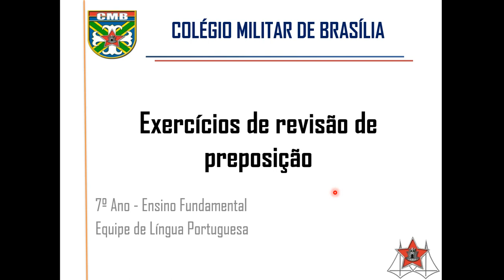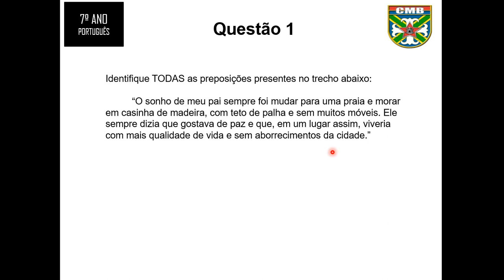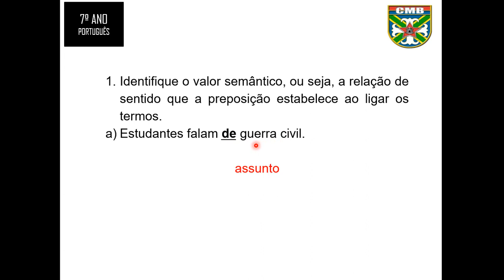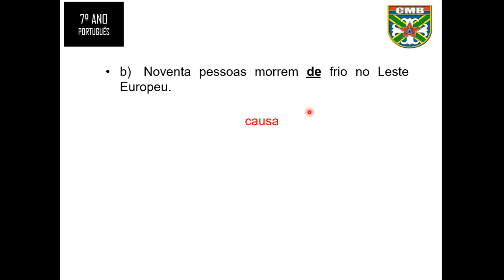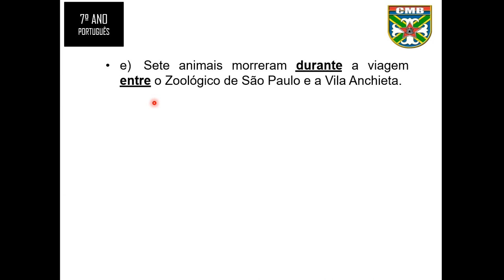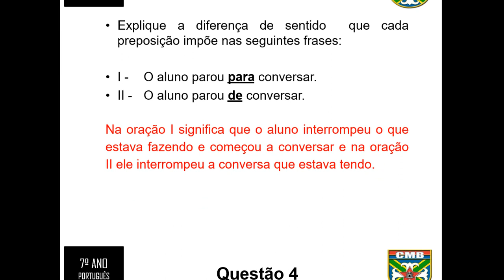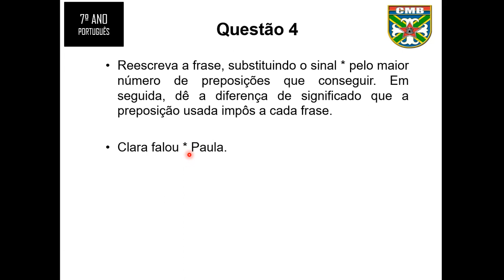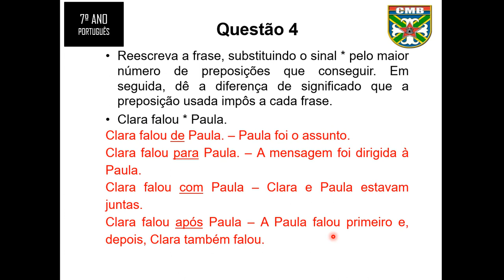Aula 129 - Exercícios de preposição - Língua portuguesa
Exercícios de preposição - Língua portuguesa